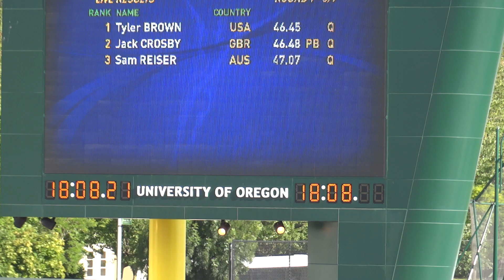2014 World Juniors Eugene Sam Reiser 400m heat